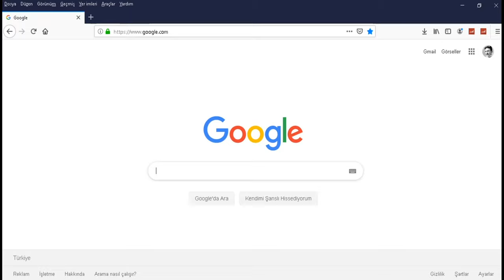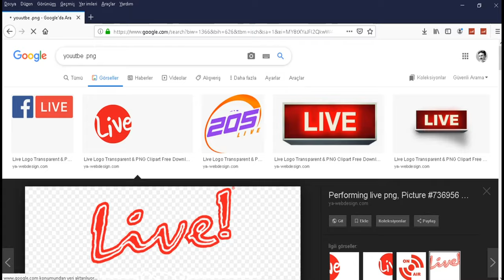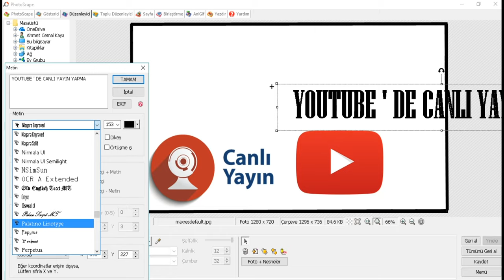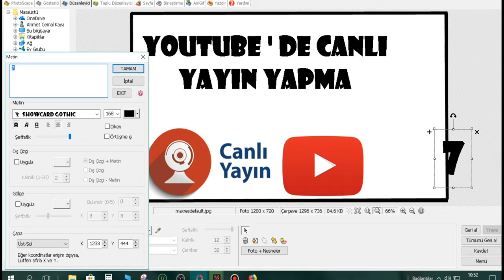VİDEO THUMBNAİL NASIL YAPILIR | TİME LAPSE